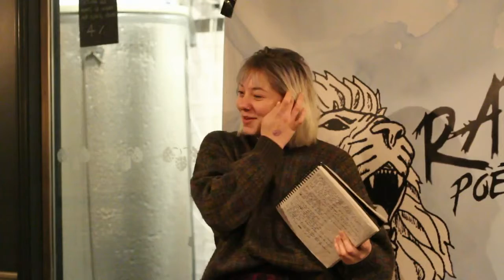Raina Greifer |RAR Poets | 30 January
Here's Raina's incredible set from Bath Brew House on 30 January 2019